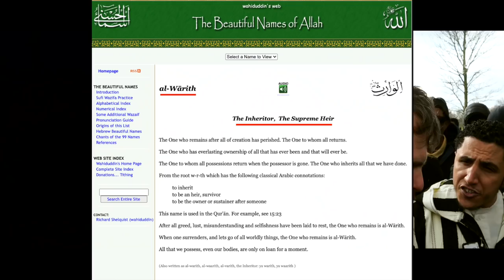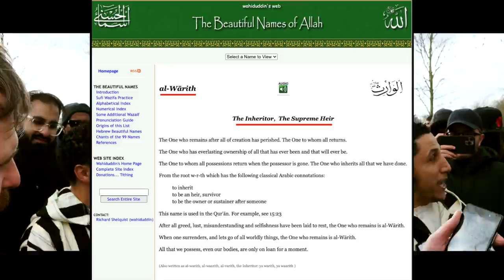Contradictions in Quran | Bob vs Shamsi Round 2 | Speakers' Corner debate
::::: Topic Highlights::::::  One of Allah 99 names is self contradictory.
Debater: Bob @bob
Shot & Edited:  @SocoFilms
Post: @socostudio
:::::::::IF YOU WOULD LIKE TO SUPPORT US ::::::
SOCO Members: